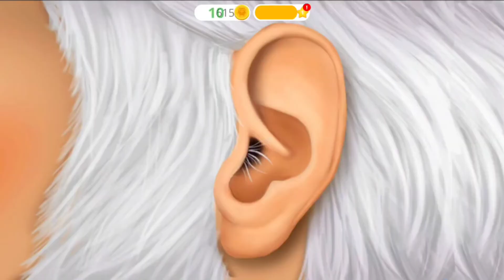Jogos infantis de Natal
Vídeos de jogos de Natal